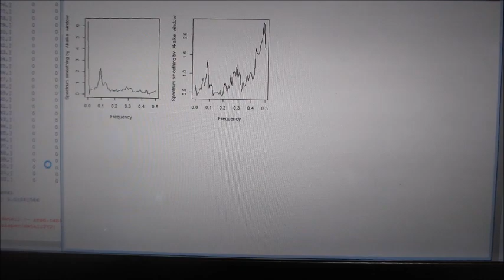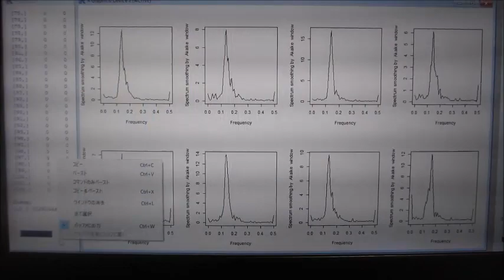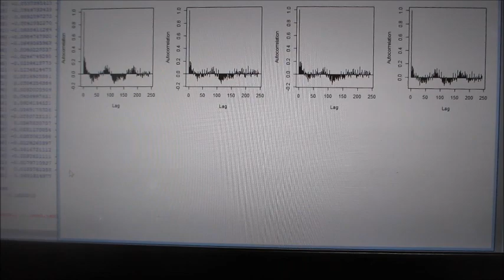市販のファンクションジェネレータを利用した、超音波の非線形伝搬制御実験（超音波システム研究所）